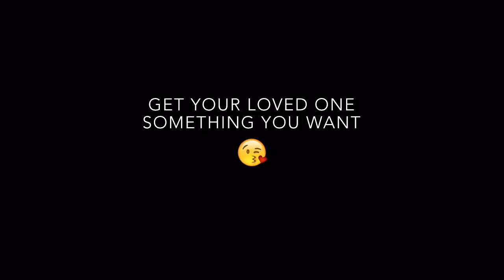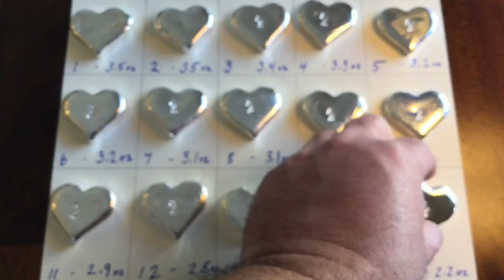Bunker Bullion Hearts - Hand Poured Silver (SOLD OUT)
TO PURCHASE - Sorry - SOLD OUT - Enjoy the video :)